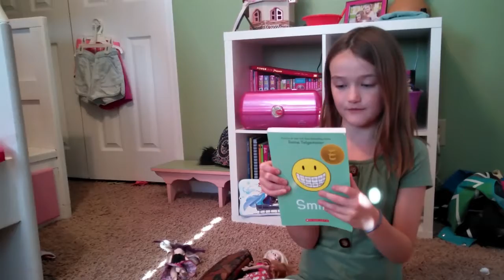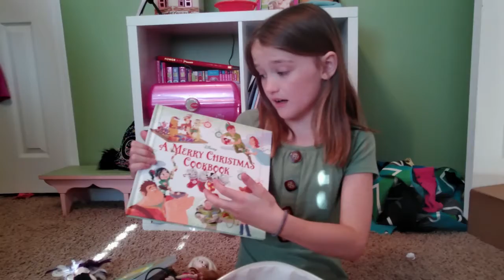Cici touring her unicorn bag from Under One Sky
OMG! I got this new handbag from Home Goods. It is soooo cute! Can't wait to give you a tour of it. It's a unicorn, so functional, and you can put so much stuff in it. Check it out!